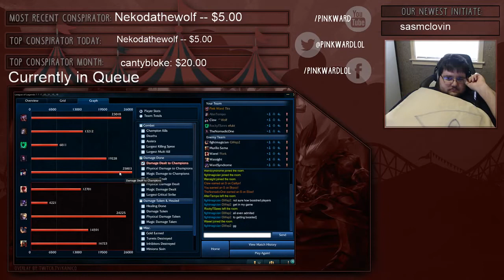Pink Ward Shaco Top Patch 7.19 Ranked Gameplay